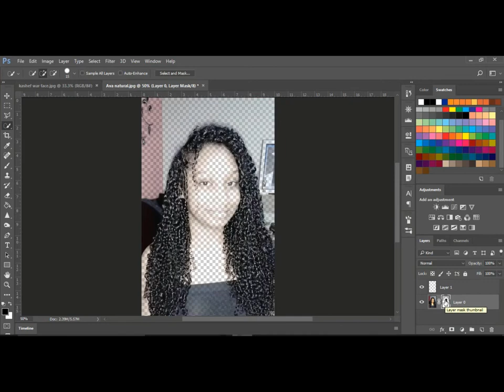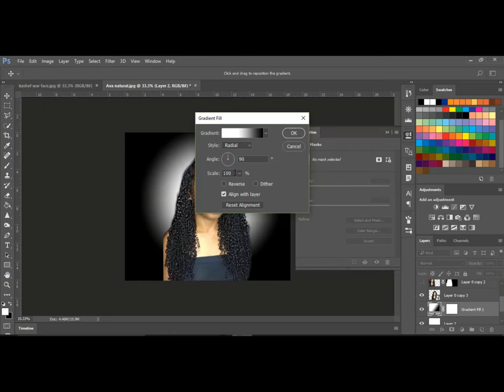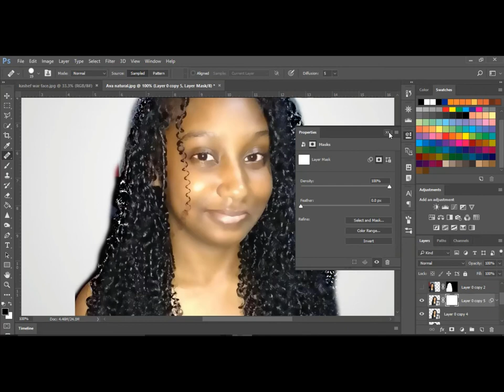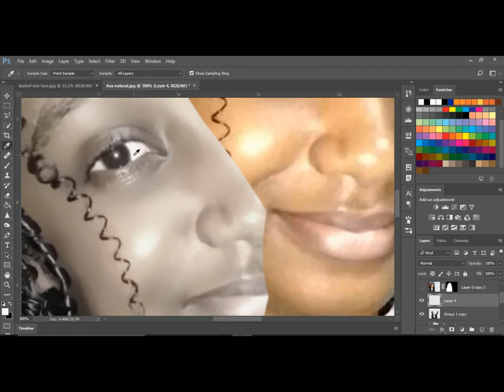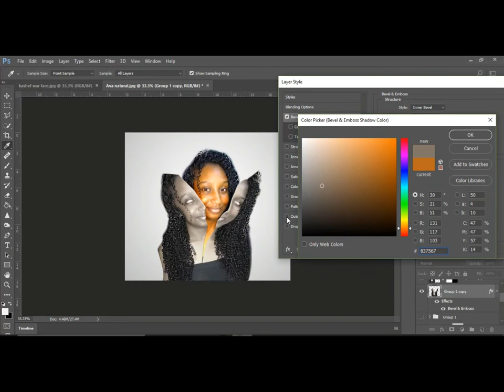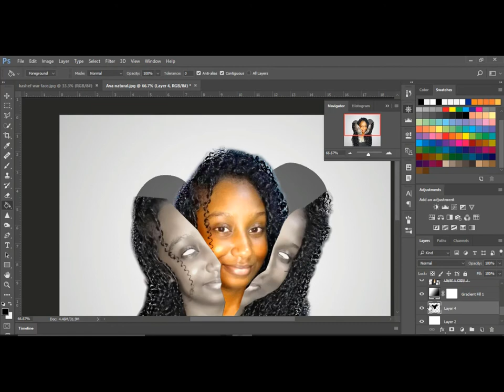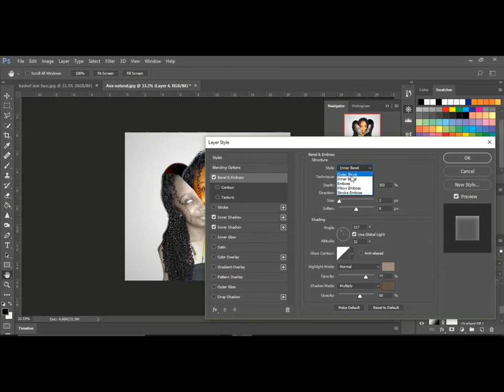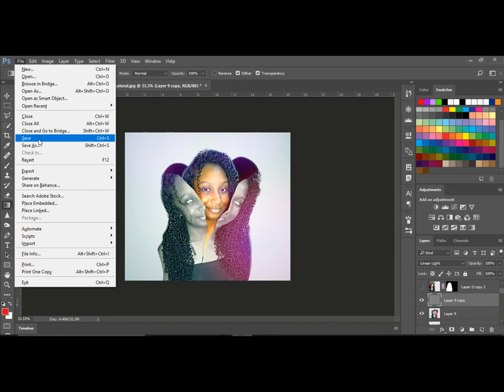Day 2: Ava Hiding In Ava ?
Day 2 of Photoshop Challenge continues!!!
So I decided that my friend, Ava-Gail will be my next victim of photo manipulation. So I decided to do a Photoshop Photo Effect Technique.